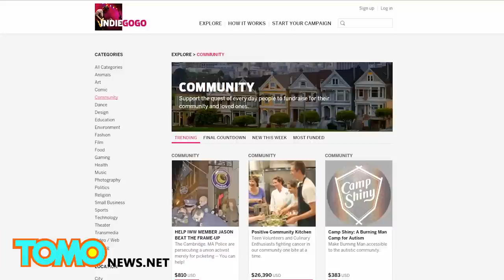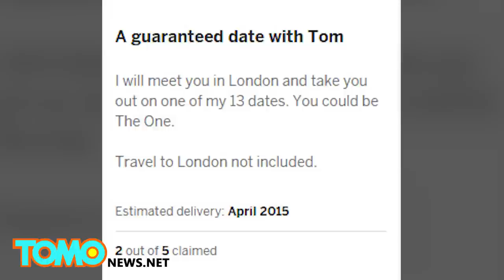Crowdfunding internet romance: hipster Tom Packer uses Indiegogo to ask for $1900 to finance dates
An underwhelming hipster from Norwich, England just turned himself into an overnight internet sensation after creating the “Help Tom to fund love” campaign on Indiegogo.com

The campaign -- which was closed after just two days -- raised £227 (about $340) toward sending Tom Packer on 13 extravagant dates to “impress the ladies.”

Along with a love chart and a plea for £1300, Tom’s online campaign also featured a Youtube video that showed Tom sitting on park benches, journaling in a cafe and reciting a love poem.

The “extra perks” listed on Tom’s campaign page were as follows:

£10: A signed photo of Tom’s face and diary updates.

£100: A guaranteed date with Tom: “I will meet you in London and take you out on one of my 13 dates. You could be The One. Travel to London not included.”

£500: A date and a poem. That is one pricey poem.
After closing the campaign, Tom wrote on his Facebook wall: “Well… that was a crazy 48 hours.”